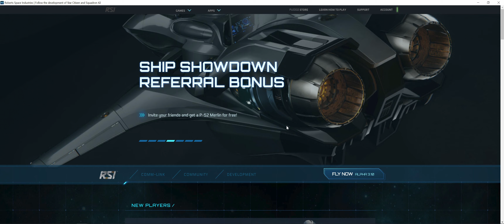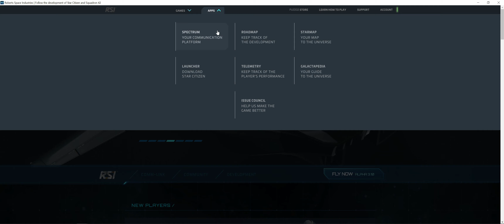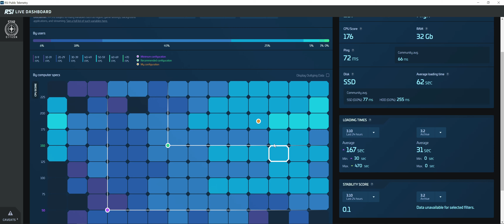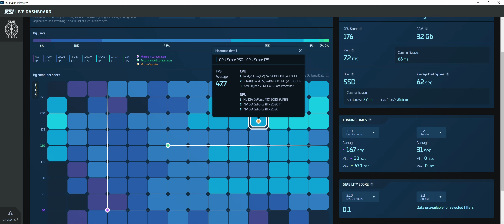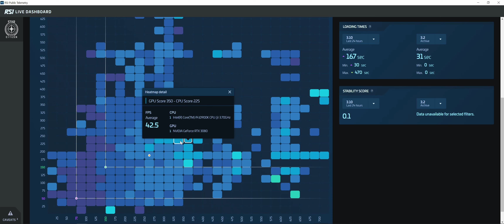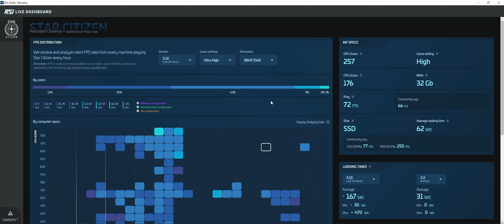Star Citizen - nVidia RTX 3080 in Star Citizen, erste RSI Telemetriedaten sind verfügbar.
Star Citizen - Die RSI Telemetry Seite zeigt wieviel FPS mit der nVidia RTX 3080 aktuell in Star Citizen erreicht werden.
Ihr bekommt sofort als Ingame-Währung 5000 UEC Startkapital und ich einen Referral-Punkt.

All game content and materials are copyright Cloud Imperium Rights LLC and Cloud Imperium Rights Ltd.. Star Citizen®, Squadron 42®, Robert Space Industries®, and Cloud Imperium® are registered trademarks of Cloud Imperium Rights LLC.